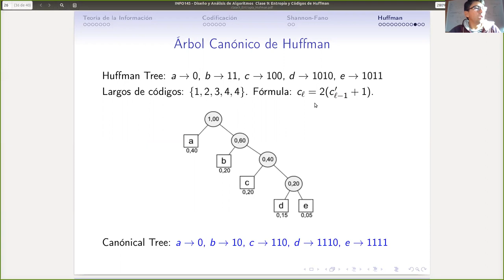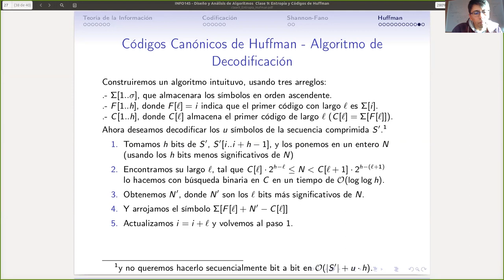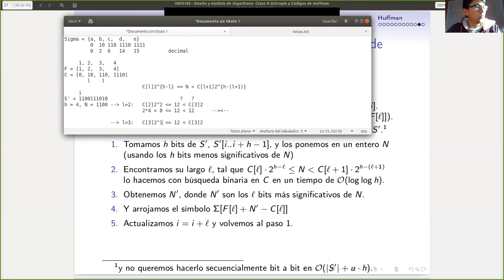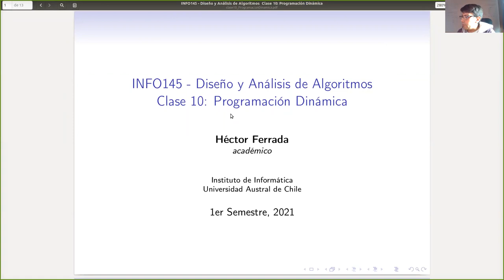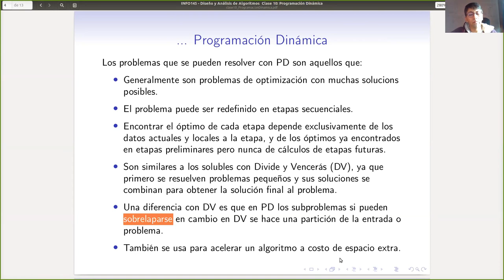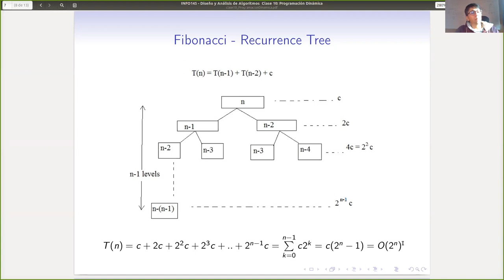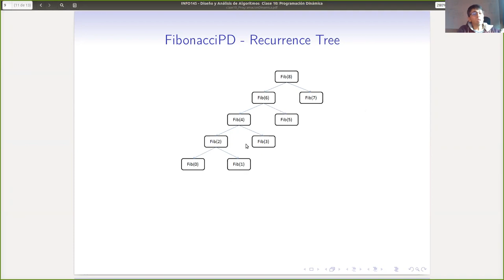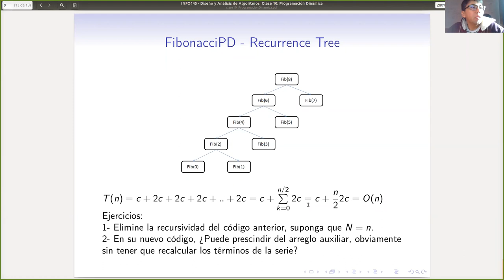Clase 11 Programacion Dinamica I